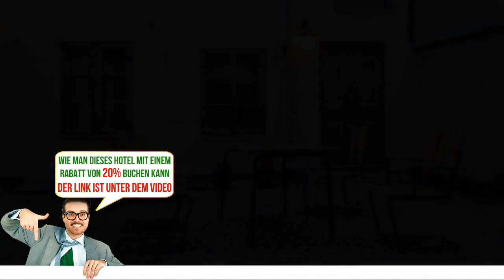Best Western Hotel Royal, Malmö, Sweden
Best Western Hotel Royal - Buche das Hotel gleich! Spare bis zu 20%
Die Unterkunft  Best Western Hotel Royal   verkauft sich auf unserer Webseite schnell.    Dieses Hotel liegt weniger als 5 Gehminuten von Lilla Torg im Zentrum von Malmö und nur 300 Meter vom Hauptbahnhof Malmö entfernt. Es bietet kostenloses WLAN, kostenlosen Zugang zur Sauna und eine Gartenterrasse.
Alle Zimmer im Best Western Hotel Royal verfügen über eine Minibar, einen Schreibtisch und einen Kabel-TV. Einige der Zimmer sind mit einzigartigen Designerstücken ausgestattet und befinden sich in einem Fachwerkhaus aus dem frühen 16. Jahrhundert.
Ein reichhaltiges Frühstücksbuffet steht jeden Morgen für Sie im Hotel Royal bereit. In den Abendstunden entspannen Sie in der Bar bei einem der zahlreichen Getränke im Angebot sowie bei leichten Gerichten und Sandwiches.
In der Lobby bewundern Sie schwedische Glaskunst von Orrefors.
Sie erhalten GRATISLEISTUNGEN wie WLAN während Ihres Aufenthalts.